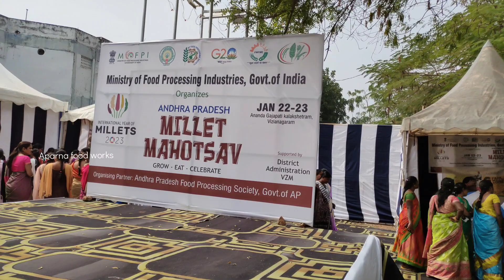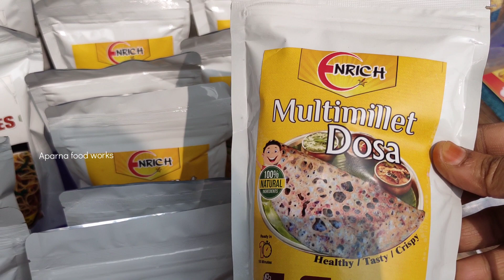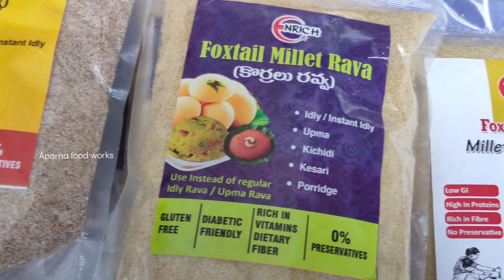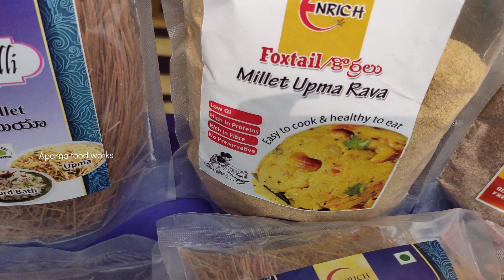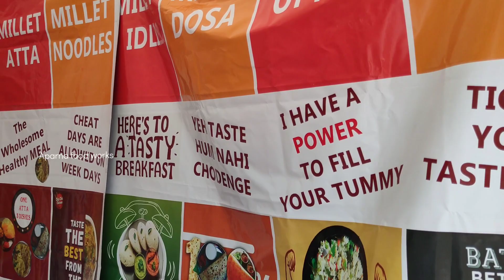చిట్టి ధాన్యం గట్టి ఆరోగ్యం